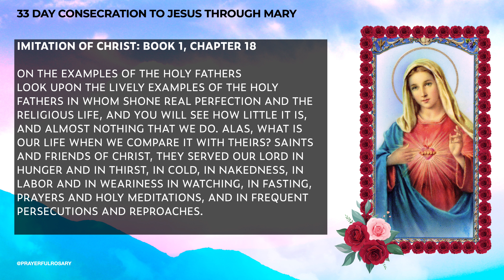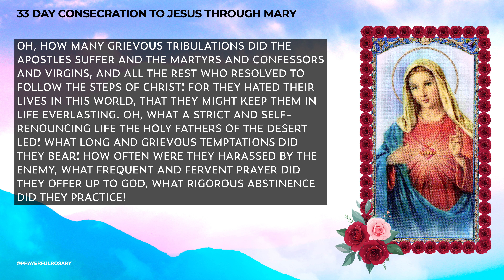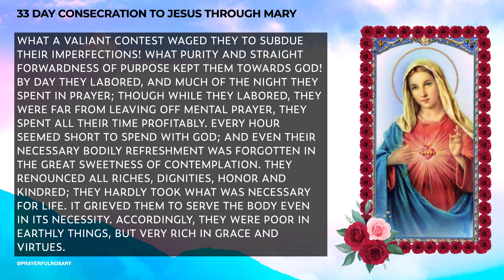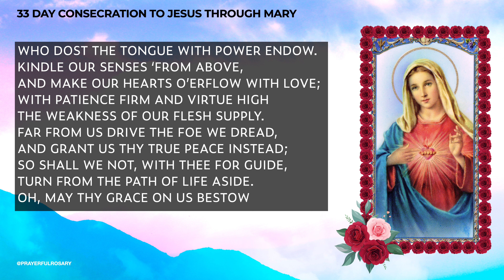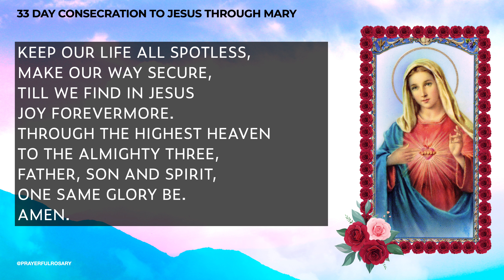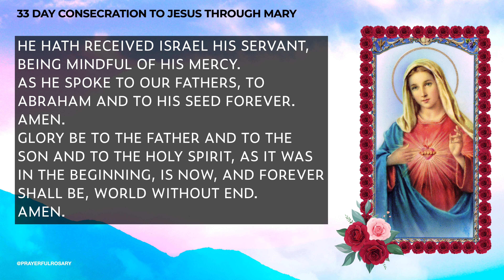33 DAY CONSECRATION TO JESUS THROUGH MARY: Day 6 of 33 to Immaculate Heart of Mary Feast Day June 25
33 DAY CONSECRATION TO JESUS THROUGH MARY: Day 6 of 33 to Immaculate Heart of Mary Feast Day June 25, 2022.

Prayerful Rosary is starting a 33 Day Novena starting today, which will lead us to the IMMACULATE HEART OF MARY FEAST DAY IS ON JUNE 25, 2022. You are welcome to join us here daily to pray this consecration.

Day 6: Total Consecration to Jesus through Mary

Purpose: Emptying Yourself of the Spirit of the World

Examine your conscience, pray, practice renouncement of your own will; mortification, purity of heart. This purity is the indispensable condition for contemplating God in heaven, to see Him on earth and to know Him by the light of faith. The first part of the preparation should be employed in casting off the spirit of the world which is contrary to that of Jesus Christ. The spirit of the world consists essentially in the denial of the supreme dominion of God; a denial which is manifested in practice by sin and disobedience; thus it is principally opposed to the spirit of Christ, which is also that of Mary.

It manifests itself by the concupiscence of the flesh, by the concupiscence of the eyes and by the pride of life. By disobedience to God's laws and the abuse of created things. Its works are: sin in all forms, then all else by which the devil leads to sin; works which bring error and darkness to the mind, and seduction and corruption to the will. Its pomps are the splendor and the charms employed by the devil to render sin alluring in persons, places and things.